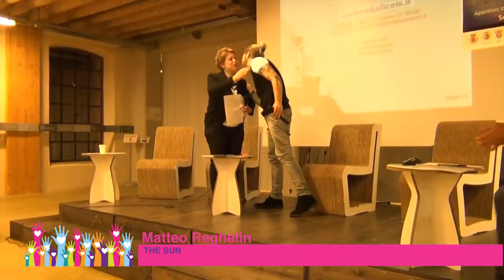Esperienze Forti - l'evento pubblico. Il contributo di Matteo Reghelin (The Sun)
"I ragazzi si raccontano" è il titolo dell'evento pubblico organizzato dalla Rete per le Politiche Giovanili dell'Altovicentino e dal Centro Vicentino di Solidarietà Ce.I.S. Onlus nell'ambito del progetto "Esperienze Forti sempre più attivi" cofinanziato dalla Regione Veneto nell'ambito del bando "Giovani, cittadinanza attiva e volontariato.

A prendere la parola sono stati alcuni giovani protagonisti del progetto che, ogni estate, vede centinaia di ragazze e ragazzi partecipare a periodi di volontariato presso enti, associazioni e strutture del proprio territorio. Il progetto "Esperienze Forti", infatti, è alla sua settima edizione nell'altovicentino e alla quinta a Caldogno e ha visto negli anni un costante trend di crescita sia nel numero di partecipanti sia nel numero di enti ospitanti.

Oltre ai giovani, sono intervenuti alcuni amministratori dell'altovicentino e gli educatori del CeIS.